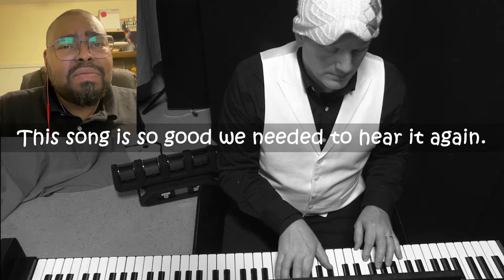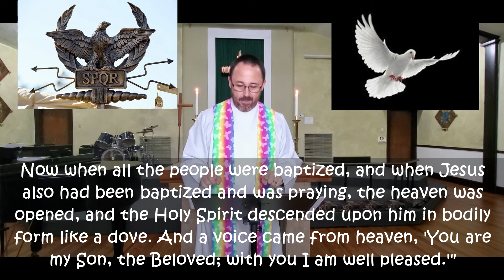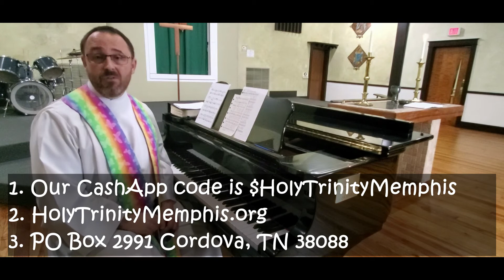Worship for the week of Jan 10, 2021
Holy Trinity Community Church United Church of Christ.
Christian Copyright & Video Licensing International: CCLI#1706785; CVLI#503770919
You may help the church financially in this pandemic by contributing in 3 different ways.
1. There is no fee for either party on this app & can be found at the Google Play Store for Android users or the App Store for iPhone users.
2. Go to HolyTrinityMemphis.org & click on the word GIVE in the upper left-hand corner.
3. Finally, you can always send in your tithe, gift, or offering by mail.
Your faithful contributions regardless are essential for our ability to proclaim the gospel. Thank you for your generous support of our mission and ministries.